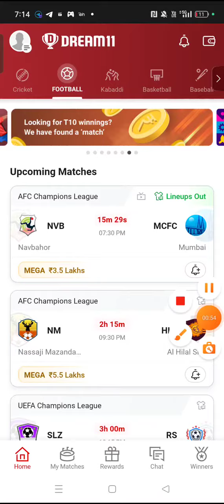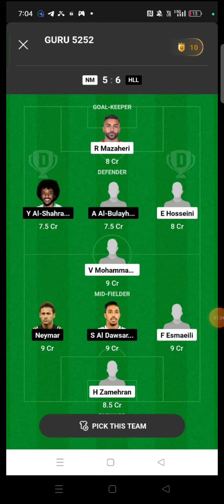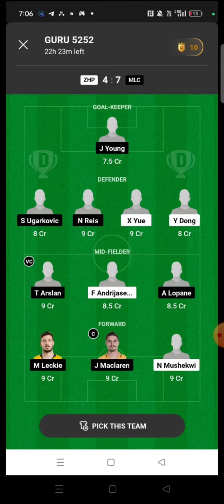LEP vs MCI FOOTBALL DREAM11 TEAM PREDICTION